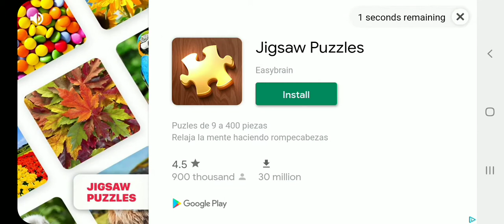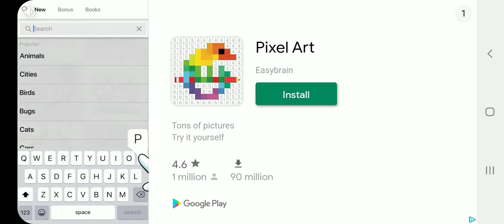plants vs zombies part 10